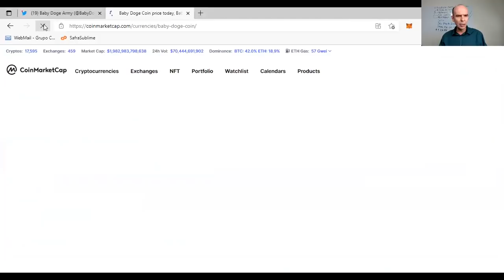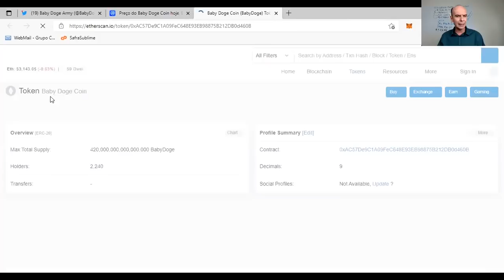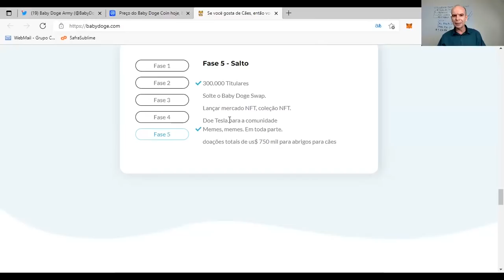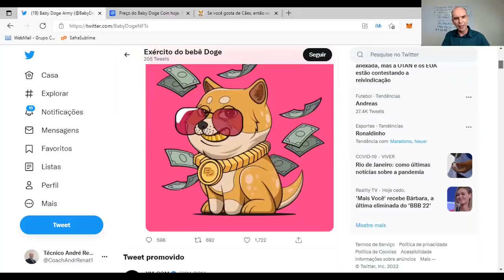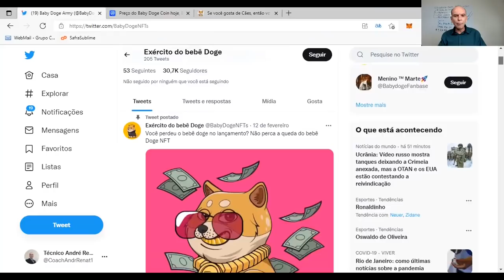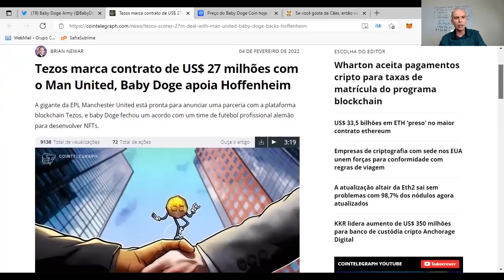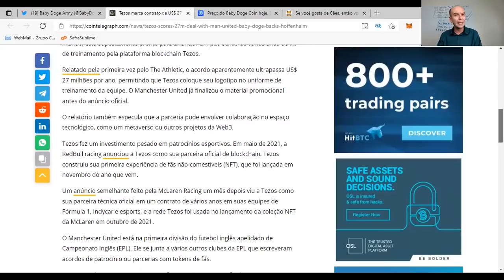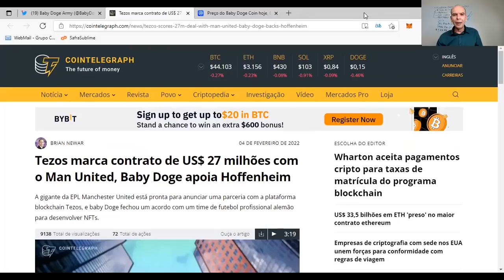✅BABY DOGE COIN O JOGO AGORA É OUTRO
✅BABY DOGE COIN O JOGO AGORA É OUTRO - Nesse vídeo eu lhe apresento uma nova direção para a xrp, os NFTs voltados para o futebol está a todo vapor.

🎁🎁🎁🎁🎁🎁 Link da Playlist Gratuita "A Mente do Investidor", nela você vai receber um conteúdo fortíssimo sobre como manter seu equilíbrio emocional para obter excelentes lucros no mercado de criptomoedas, segue

➡O Vídeo é educacional, em nenhum momento darei indicação de compra de nenhuma criptomoeda, a decisão de investir ou não e também qual moeda comprar é um escolha de inteira responsabilidade da pessoa que está assistindo ao vídeo.

➡Clique no link abaixo para entrar no grupo gratuito sobre inteligência emocional financeira e Criptomoedas Grupo de WhatsApp Cérebro Milionário

➡Para aprender dicas super poderosas que podem lhe ajudar a organizar sua vida financeira. clique no link abaixo:
Meu Canal do Youtube - "Vídeos Shorts"

Boa aprendizagem.

Att,
André Renato
Coach Financeiro